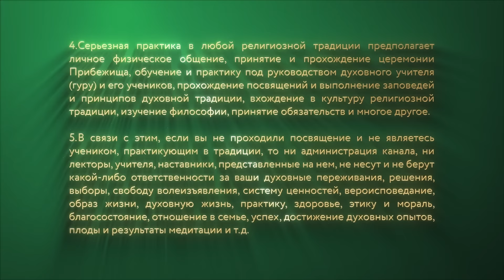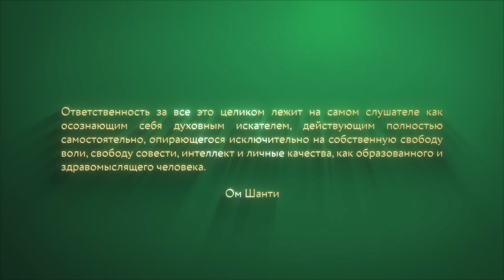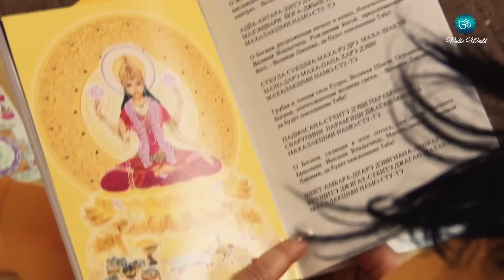Сатсанг "Ахимса, сатья, астейя", Свами Вишнудевананда Гири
For English, please turn on the subtitles.
Satsang "Ahimsa, satya, asteya", Swami Vishnudevananda Giri
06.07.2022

✨ Вы можете оказать поддержку Гуру и монашеской сангхе:

➡️ 1. Тинькофф:
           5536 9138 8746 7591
           Веденеев Иван
➡️ 2. BancoPosta (Италия - евро):
           Ivan Vedeneev
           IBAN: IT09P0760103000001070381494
           BIC/SWIFT: BPPIITRRXXX
           MasterCard: 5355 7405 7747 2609
➡️ 3. Криптовалюта:
           USDT/USDC, TRC20:
           TCuuaT3AeS4mdm3xnWsq1LpgEdfcreEERo
➡️ 4. Приватбанк:
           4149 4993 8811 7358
           Vedeneev Ivan

Намасте! 🙏